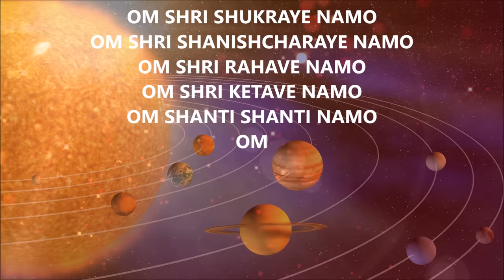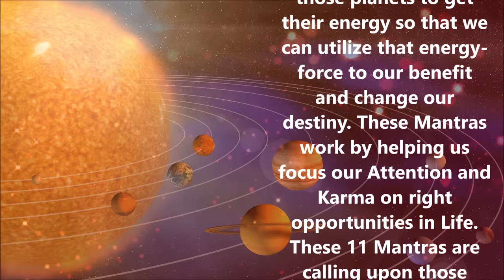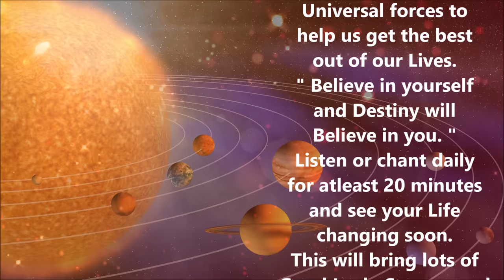11 MOST POWERFUL MANTRAS TO CHANGE YOUR DESTINY : VERY POWERFUL !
OM SHRI SURYAYE NAMO
OM SHRI CHANDRAYE NAMO
OM SHRI MANGALAYE NAMO
OM SHRI BUDDHAYE NAMO
OM SHRI GURUVAYE NAMO
OM SHRI SHUKRAYE NAMO
OM SHRI SHANISHCHARAYE NAMO
OM SHRI RAHAVE NAMO
OM SHRI KETAVE NAMO
OM SHANTI SHANTI NAMO
OM

Our destiny is controlled by the positions of various planets during our birth and subsequently at various phases of our life. Each planet has a specific Gravitational and Electromagnetic force which affects our behavior, thinking, actions,Karma and confidence.  All planetory positions can never be in our favor
100% of the times.To gain the benefits of their Power and Force, we need to call upon those planets to get their energy so that we can utilize that energy-force to our benefit and change our destiny. These Mantras work by helping us focus our Attention and Karma on right opportunities in Life.These 11 Mantras are calling upon those Planets and the Universal forces to help us get the best out of our Lives.
" Believe in yourself and Destiny will Believe in you. "
Listen or chant daily for atleast 20 minutes and see your Life changing soon.This will bring lots of Good Luck, Success and Happiness in your Life.